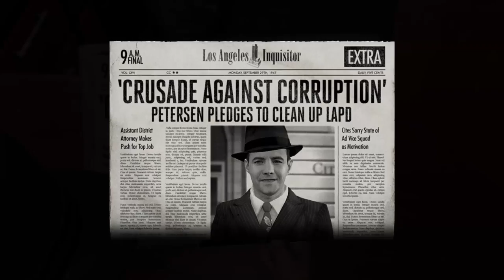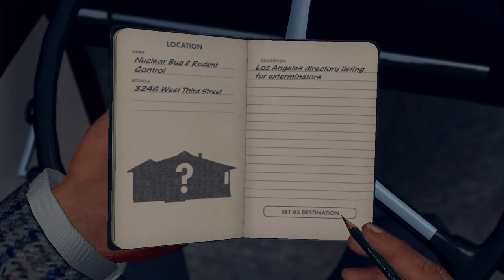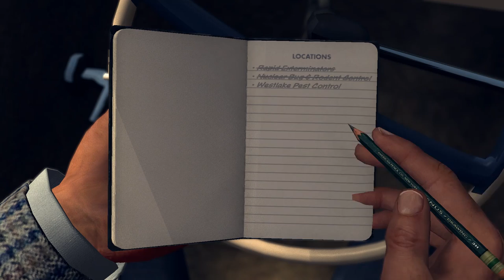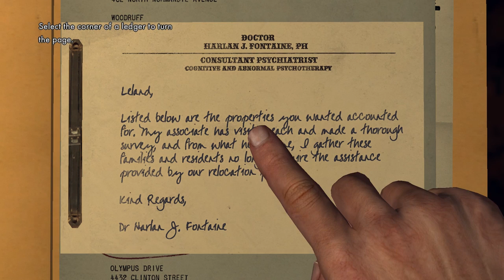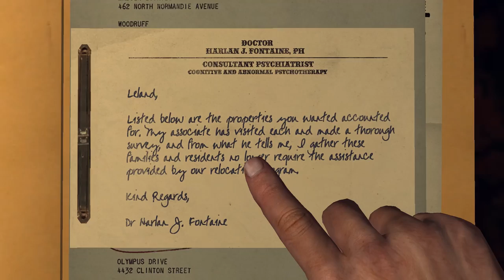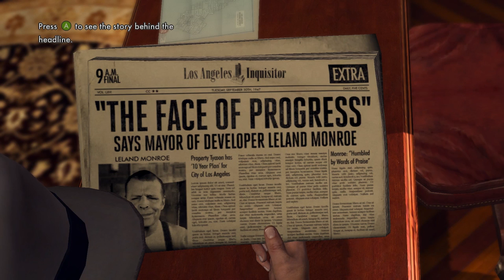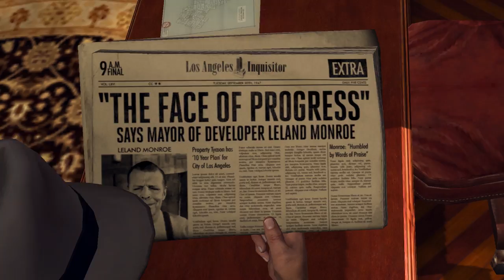Super Best Friends Play L.A. Noire (Part 47)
Chasing cars like an American football game.